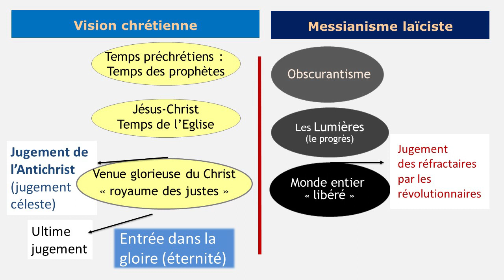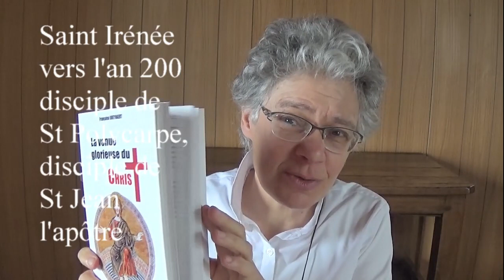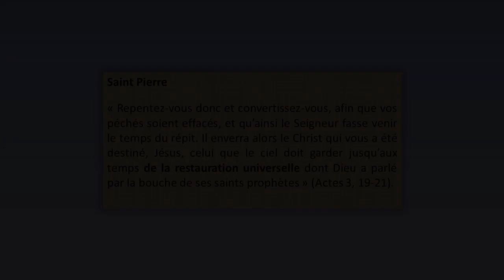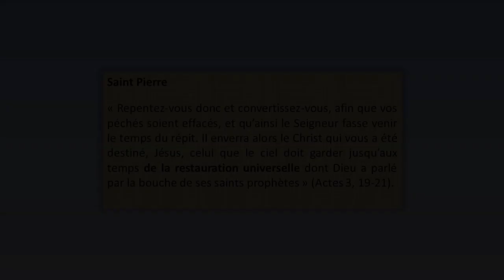"Mashiach Prayer" En vue de la prière pour la venue du Messie le 21 février 2021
Avant d'aborder le fameux Rm 11, 15, une vision générale est nécessaire. Cette vidéo s'inspire de mon livre : La Venue glorieuse du Christ. Véritable espérance pour le monde. Editions du Jubilé (octobre 2016).
« Solidement ancré sur les fondements scripturaires et patristiques, le livre de Françoise Breynaert nous expose l’enseignement de l’Église sur le retour glorieux du Christ, tout en nous mettant bien en garde contre les autres messianismes, religieux ou politiques. » (+ Mgr Dominique Rey Évêque de Fréjus-Toulon)
Pour la publication au Brésil, Mgr José Francisco Rezende Dias, Arcebispo Metropolitano de Niterói, Estado de Rio de Janeiro, a donné son imprimatur le 18 octobre 2019.